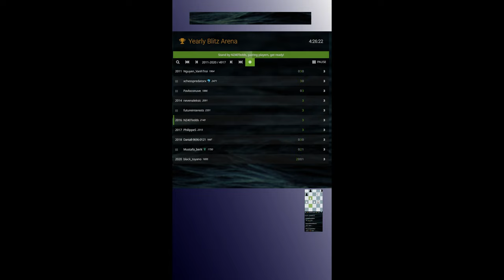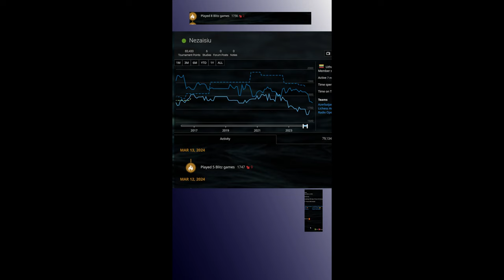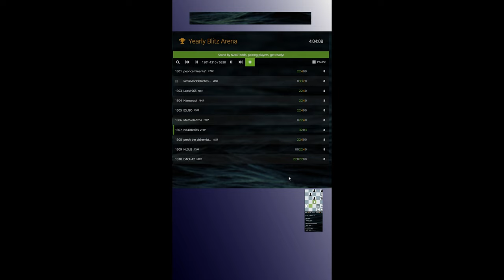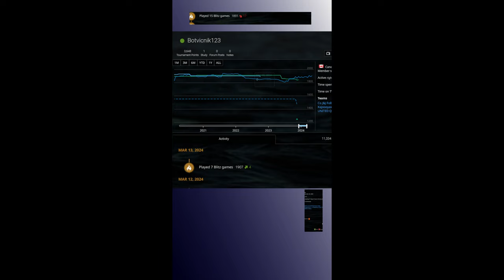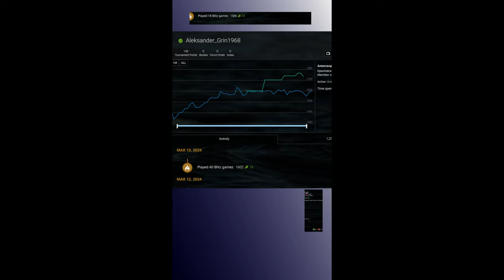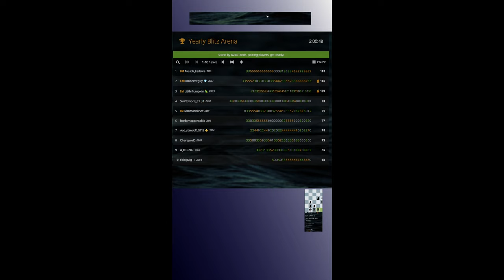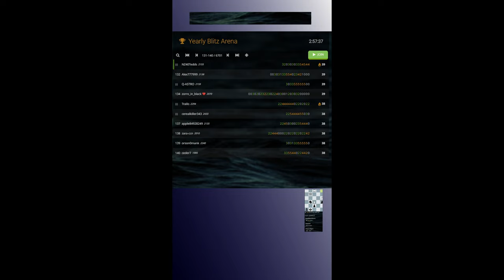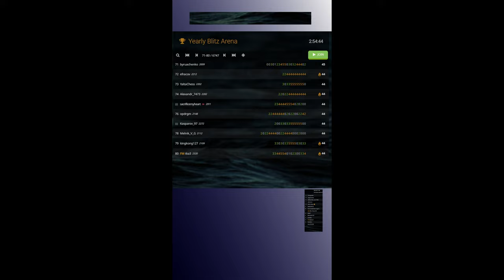2024 Yearly (5+0) Blitz Arena. I played only 1.5 hours. Sped up video, with YT music, no commentary.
2024 Yearly (5+0) Blitz Arena. I played only 1.5 hours. Sped up video, with YT music, no commentary.